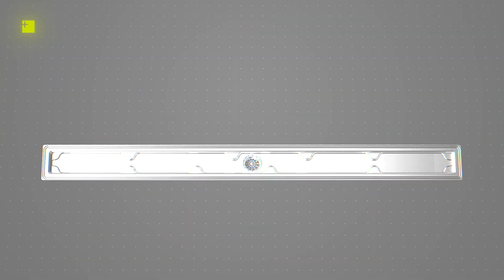Profilitec Showertec Linear US